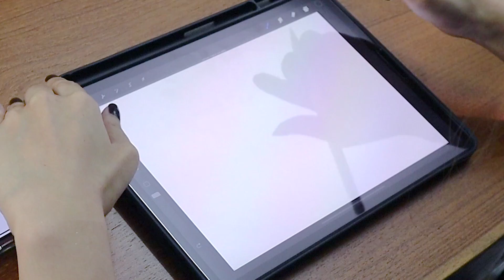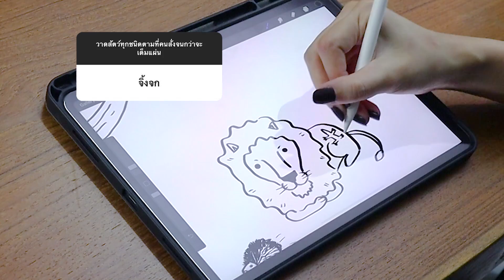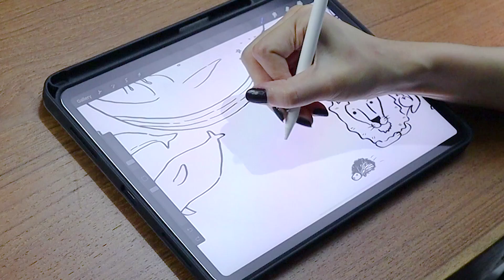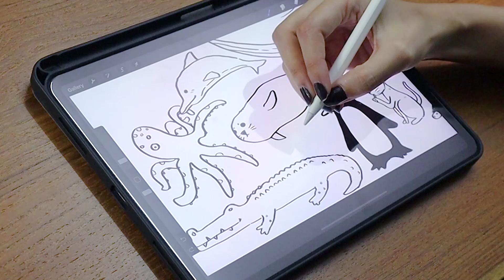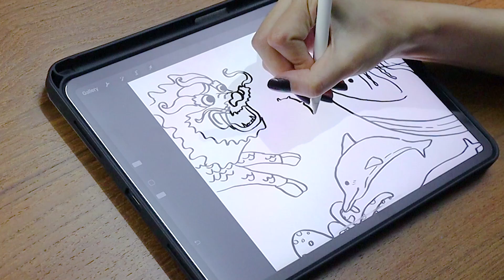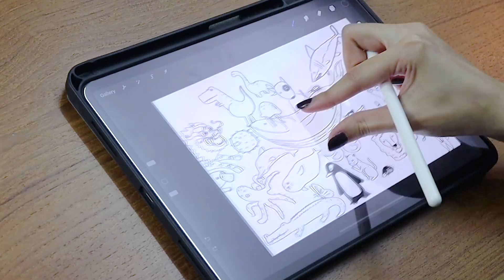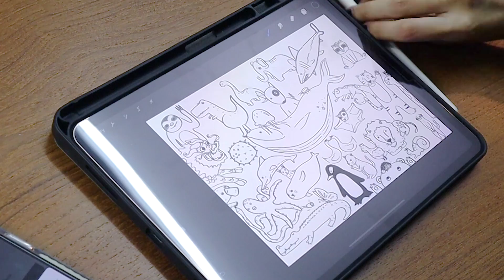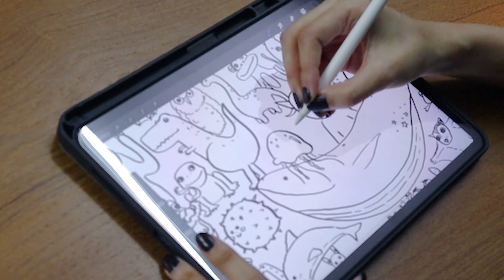ทำชาเลนจ์ วาด”สัตว์”ตามคนดูสั่งจนกว่าจะเต็มแผ่น!!! | แมลงสาบบิน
เมื่ออิ้งค์วาด”สัตว์”ตามคนในอินสตาแกรมสั่งจนกว่าจะเต็มแผ่น มาดูกันว่า จะมีตัวอะไรบ้าง

ตามไปเซฟรูปได้ตามลิงค์นี้งับ